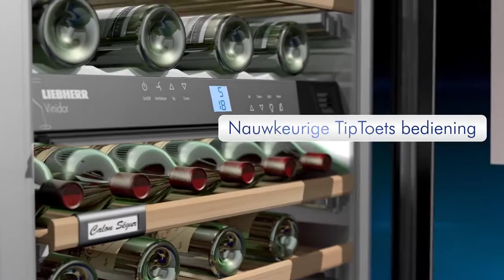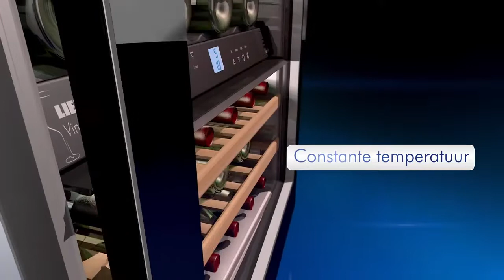Liebherr UWT1682 wijnkoelkast | De Schouw Witgoed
Luxe onderbouw wijn koelkast geschikt voor plaatsing onder het aanrecht. De Liebherr UWT1682 heeft een glazen front en biedt zodoende een strak design. Als u door het getinte glas kijkt ziet u houten leggers welke plaats bieden aan 34 flessen.